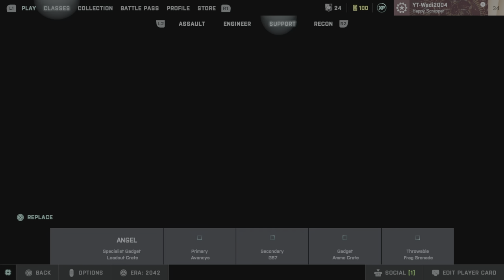Battlefield 2042 Tank Master Badge Tutorial (easy grind)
This is my little tutorial for players who want to earn the tank master badges as quickly and easy as possible. I hope this was useful!